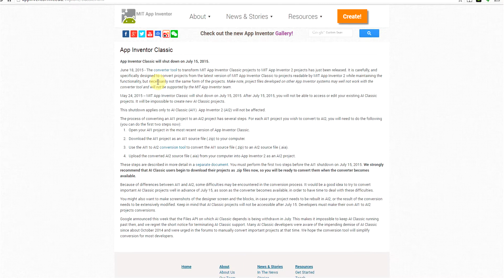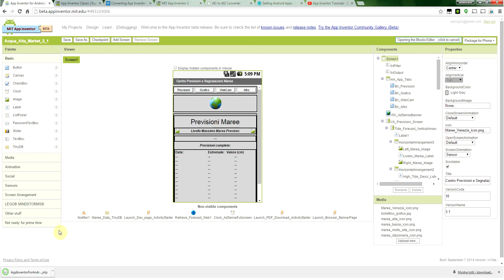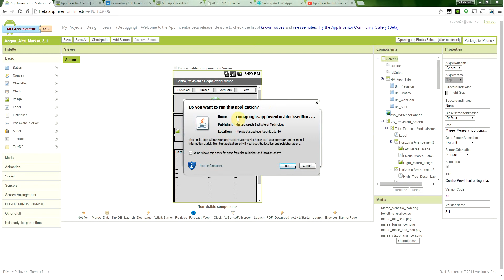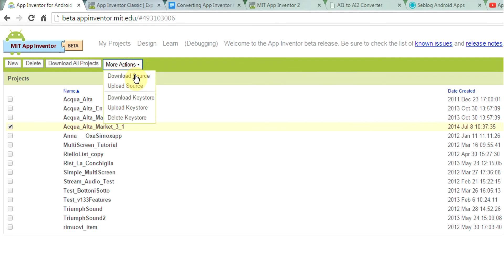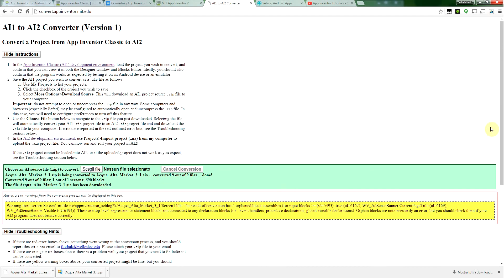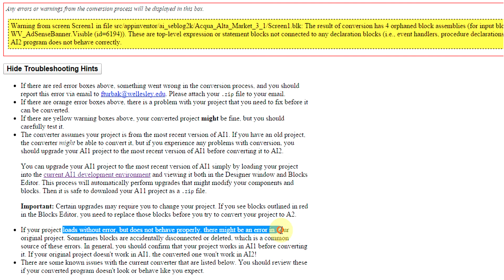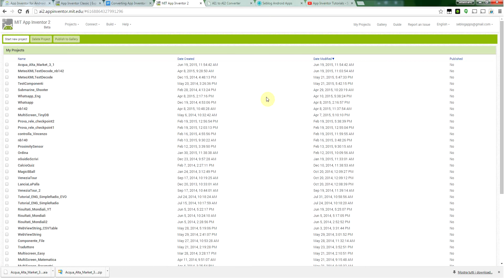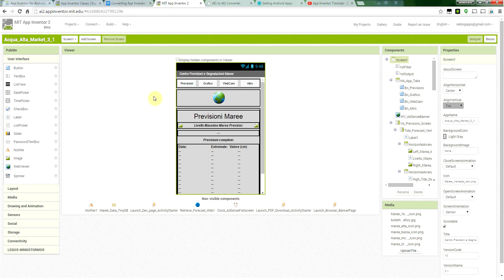Guide: Convert MIT App Inventor Classic projects to MIT App Inventor 2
!!!Attention!!! - MIT App Inventor Classic will be shut down on 15 July 2015!!!

In this video I will show how to easly convert any of your old
MIT App Inventor Classic (AI1) project to be used in MIT App Inventor 2, so you'll not loose your work and you can easily migrate to the new tool.